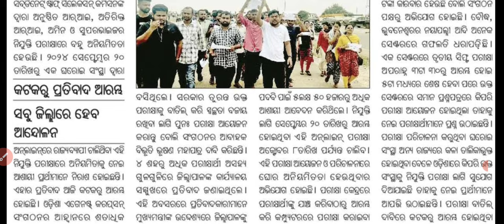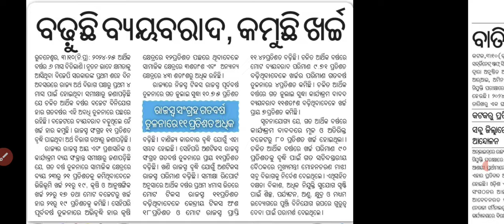RI,AMIN EXAM ବାତିଲ ସହ ନୂଆ OFFLINE EXAM ପାଇଁ ବଡ଼ ଆନ୍ଦୋଳନ ✅ ଖୁବ୍ ଶୀଘ୍ର ନିଷ୍ପତ୍ତି, ଅନ୍ୟାୟ କୁ ବିରୋଧ.....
jts _Today_Update
RHT_CUTOFF-2023.